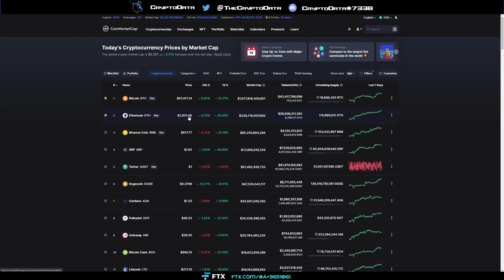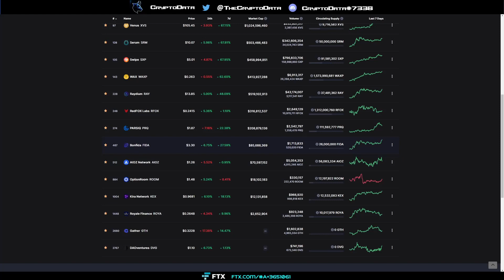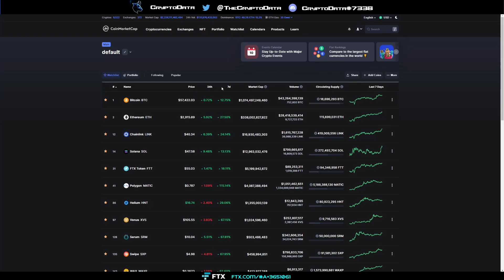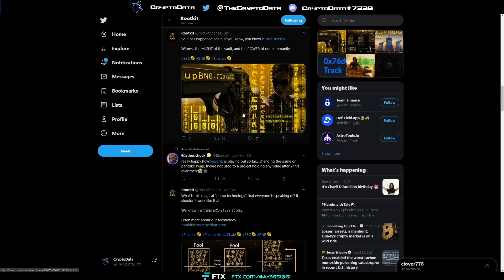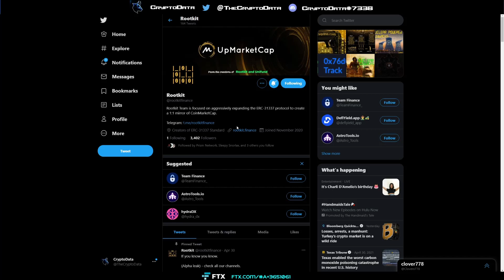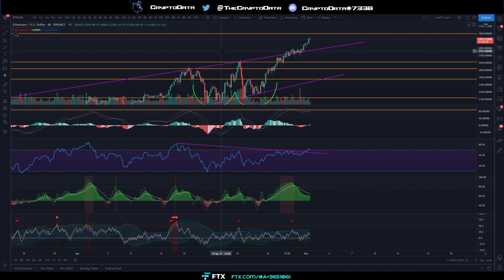Ethereum Pumping! Our Altcoin Picks Nailed 6 In a Row! Double Digit Gains!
In this video I cover mutiple double digit gains but out  altcoin picks in the Discord group (6 in a row!) and what coins I am currently bullish on! I also cover some very thorough technical analysis for SOL/SRM/RAY/FIDA/BTC/ETH! If you have any questions on the indicators I use or want to join my Discord group, either leave a comment below or you can message me on Twitter, Discord, or Tradingview with the links below :)